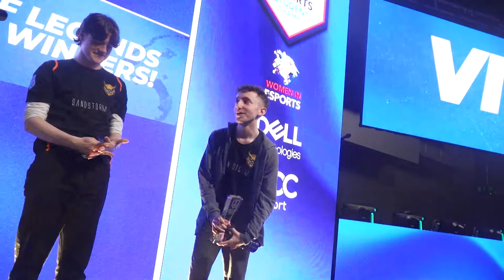SST v QMS // Div 2 League of Legends Highlights // Grand Finals // Student Champs 2022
Relive the action from the British Esports Student Champs Finals and watch these highlights! This time, it's Sandstorm RED vs QMSamurai Psi in Division 2.